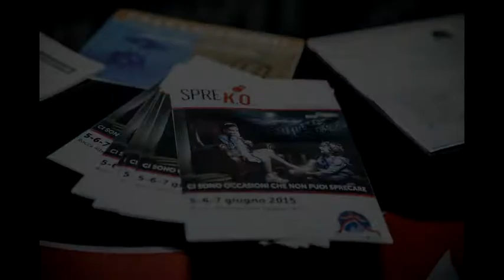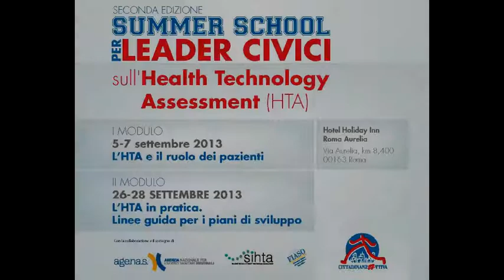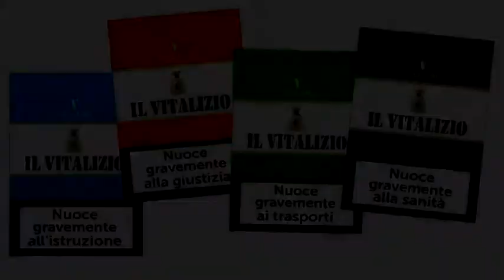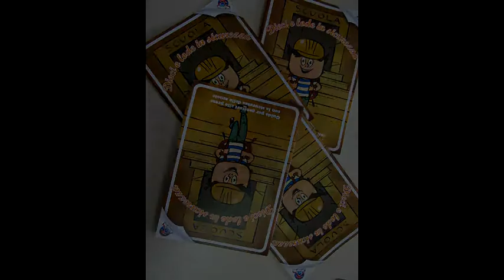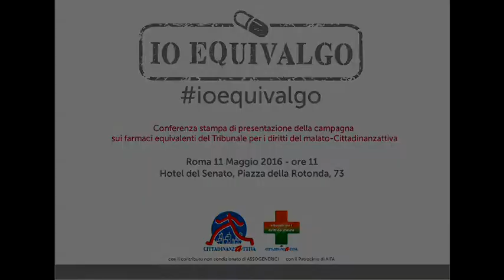2012-2016: alcune campagne e partner di Cittadinanzattiva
Un piccolo video fotografico dedicato ad alcune delle principali campagne e dei partner di Cittadinanzattiva